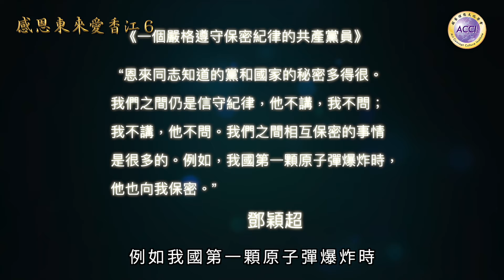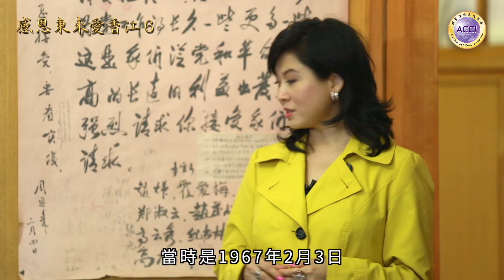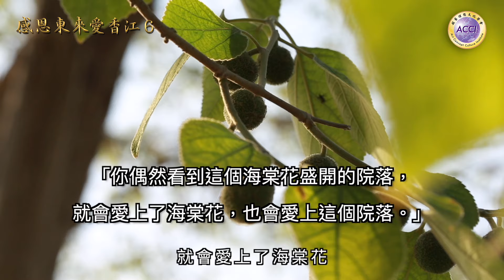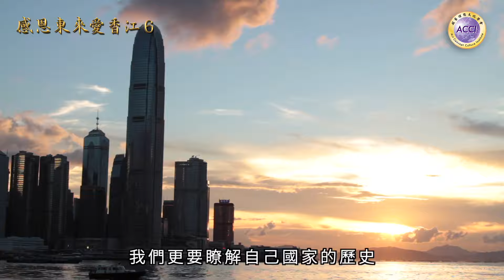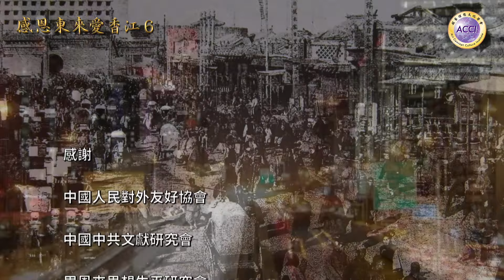《感恩東來愛香江6》陳復生監製·主持的周恩來總理紀實片，顧問：周秉德 廖心文 超藝理想文化學會出品·攝製，全片長73分鐘。第6集約12分鐘：周總理一生廉潔自律的家風及外交上倡導和平5項原則，影響至今。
本紀實片從陳復生的視野出發，以多角度的立體手法拍攝，通過多位重量級當事人的獨家訪談，拍攝多個從未公開的地點，結合珍貴歷史影像和中央文獻檔案資料，披露鮮人為知的故事，展現周總理一生廉潔自律，大公無私和熱愛人民的精神。

超藝理想文化學會
超藝理想文化學會的會長陳黎鎔菁女士和她已故的丈夫陳浩先生一直致力於藝術文化工作，學會是陳黎鎔菁女士為了紀念她丈夫，在香港成立的一個文化機構。學會致力於推動國際文化交流、醫療、教育、民生福利等慈善事業，希望藉此加深人與人之間的相互了解，促進國與國之間的友誼，增進社會發展，推動國際合作，維護世界和平並為人類帶來繁榮與穩定。 學會一直與中國外交部國外工作局、扶貧辦、中國人民對外友好協會、中國國際戰略學會、中國公共外交協會，中國前外交官聯誼會、中國明星藝術團、人民日報、China Daily及中歐論壇等機構長期友好合作，在世界各地和內地定期舉行國際論壇、學術研討會、大型展覽、培訓工作、扶貧及巡迴演出等文化活動。 學會亦專責舉辦一系列紀念周恩來總理的活動：定期在北京主辦音樂晚會、大型圖片巡迴展、出版歷史書籍及攝製影視作品等，包括大型紀實片《感恩東來愛香江》。近年更出品攝製一系列與香港浸會大學尚志會合作，陳復生監製/麥景榕主持的文教資訊電視節目「復興新生系列」—《世說論語》、《世說本草》、《世說商學》、《一帶一路醫藥行》、《一帶一路商學行》、《和風零食》、《園繫香江百載情》及與耀中教育機構合作的《三歲定八十·幼兒教育》，以傳承弘揚中華文化，為社會安定團結貢獻一份力量。 今後，超藝理想文化學會將繼續拍攝歷史、偉大革命先烈和領導人的紀錄片、電視劇、電影及舉辦各種文化活動，讓世人重溫歷史，珍惜現在，展望未來，盡心盡力復興中華文化。